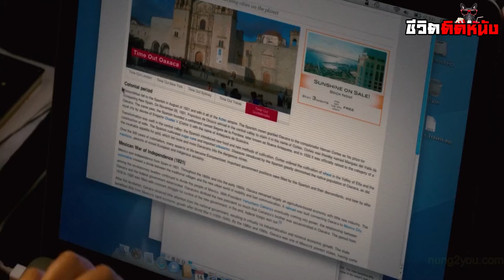เมื่อเขาติดอยู่ในเมือง ที่มีแต่มนุษย์ตัวจิ๋ว (สปอยหนัง)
Fanpage ( ติดต่อเรื่องต่างๆ )